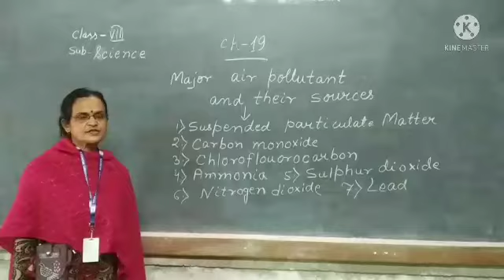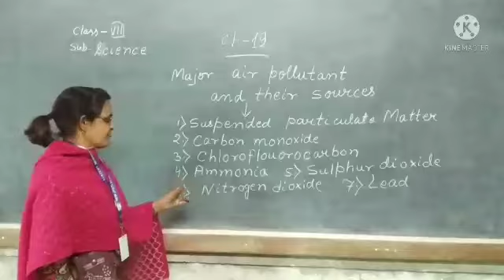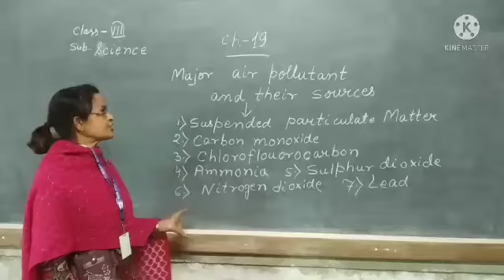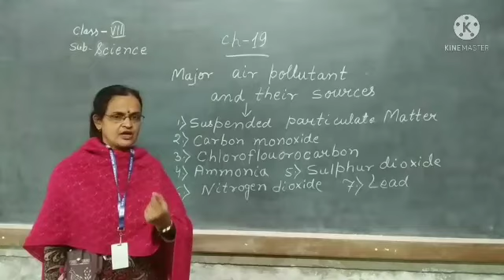8 class 8 Sci Ch 19 19 Jan 2022